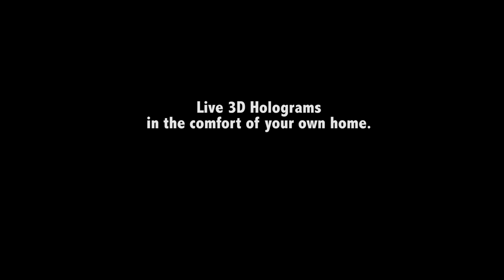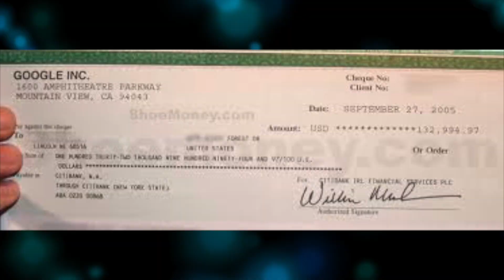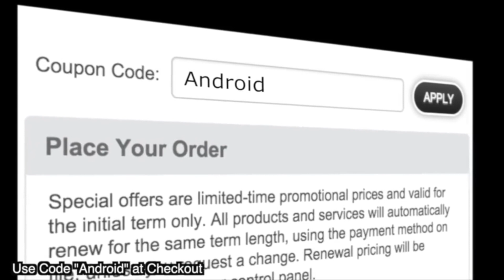Hologram Porn Coming to Your Phone, via CamSoda